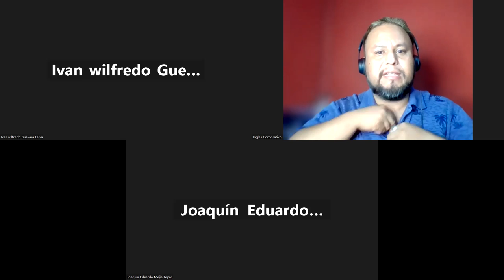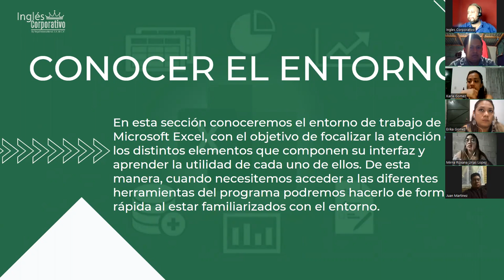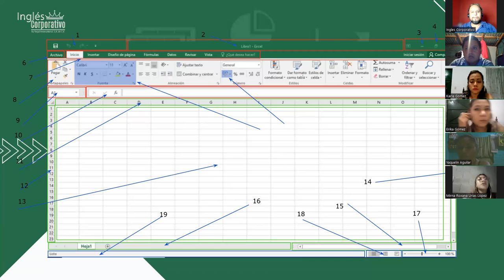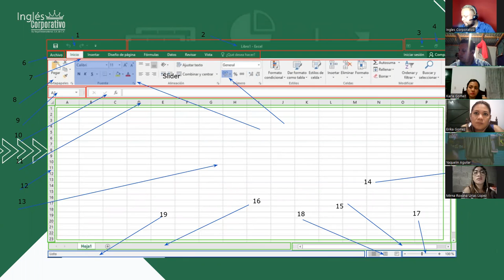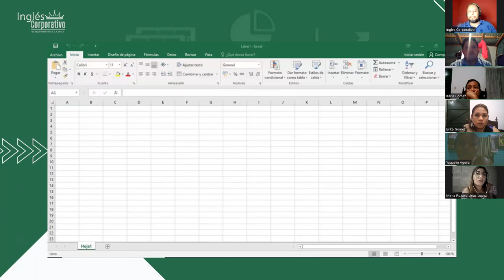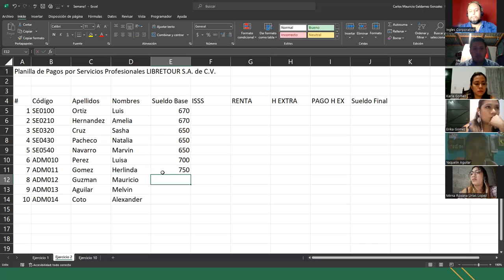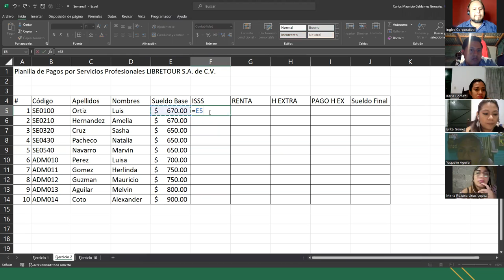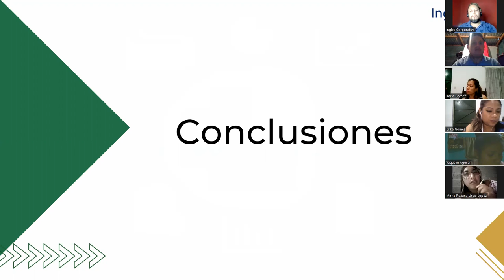Sesión 2-04-07-23-29811-8017-0034/2023-Galdámez-Entorno de Trabajo de Excel